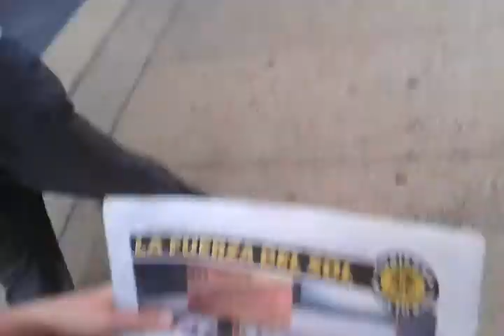Walkin in mexico city pt 3